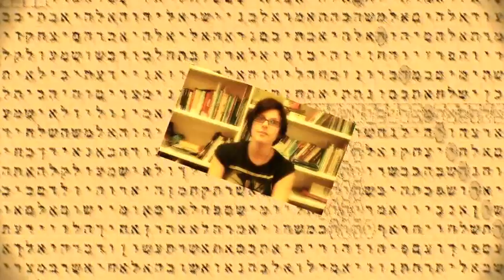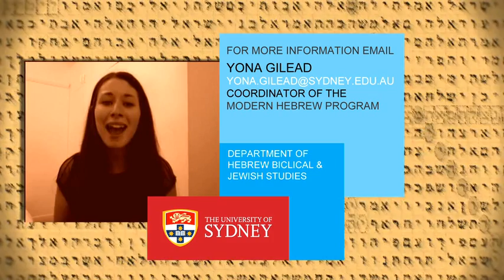Modern Hebrew at the University of Sydney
In this video students relate their enthusiasm for studying Modern Hebrew at the University of Sydney  and the benefits knowledge of Modern Hebrew has for both their current and future endeavours.